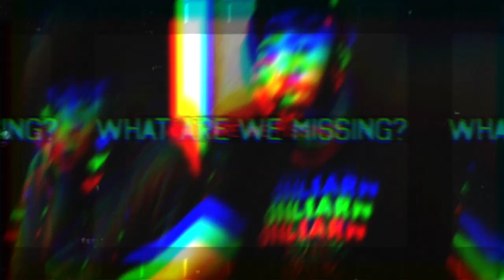The Chosen Podcast | Episode 16 | Thomas Kelley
Grand Rapids Basketball Legend Thomas Kelly (TK) joined the show to share his story. TK is a starred at Grand Rapids Union, played at Michigan State, and had long career overseas.

Currently TK serves as the top assistant for Western Michigan University, where he helped pull in a amazing 2022 class including JaVaughn Hannah (Orchard Lake St. Mary's) and Max Burton (Williamston)

We sat down and talked to TK about his journey from the very beginning. He shares a lot of knowledge about the game and you can feel his passion through the speakers!

How can young hoopers make it to the next level? How can basketball continue grow in West Michigan? Join us to hear what the legend has to say!

Comment on who you'd like to hear from next!